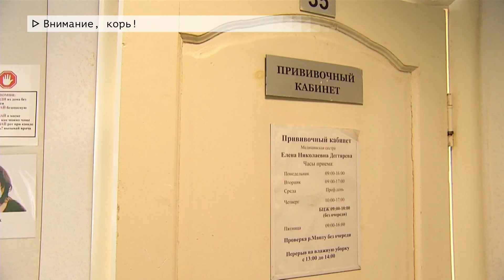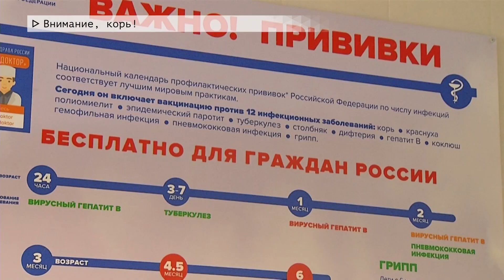Время местное. Эфир: 29-03-2023- Внимание , корь !